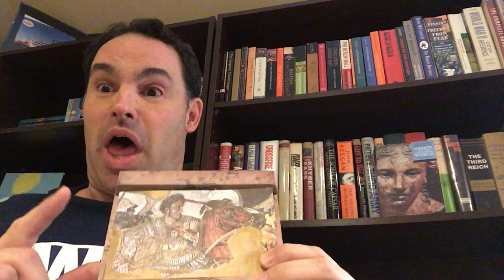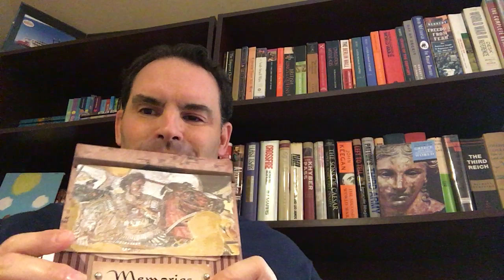The Greek World History Podcast Lecture Part 3 - Rise of Macedonia and the Hellenistic Age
This is a History Podcast Lecture on the Greek World, Part 3 for my History 1113 class at Baton Rouge Community College. The Instructor is Daniel Simon, Associate Professor of History. This video covers the Rise of Macedonia, Alexander the Great and his conquests of the Persian Empire, and the Hellenistic Age. This is Part 3 of 3 Lectures on this historical period.

**NOTE:  THIS VIDEO WILL FIRST PREMIERE ON MONDAY, APRIL 6, 2020 AT 2:00 PM CENTRAL TIME.

MY STUDENTS: PLEASE WATCH AND COMMENT OR ASK QUESTIONS AS WE WATCH IT TOGETHER.  YOU MAY ALSO GO BACK AND WATCH IT/COMMENT IF YOU MISSED THE PREMIERE OF THIS LECTURE.

STUDENTS WILL GET +5 BONUS POINTS FOR PARTICIPATING IN THE DISCUSSION ON EACH LECTURE THAT PREMIERES LIVE OR NOT; PLEASE POST COMMENTS/QUESTIONS UNDER THE CLASS USERNAME FORMAT I GAVE YOU IN ANNOUNCEMENTS ON CANVAS (EXAMPLE:  DSIMON900TR).  THIS IS TO KNOW WHO TO GIVE THE BONUS POINTS TO.

THANKS!,
PROFESSOR SIMON